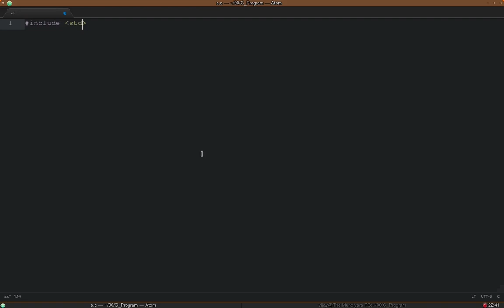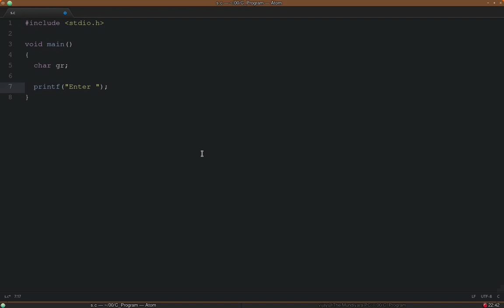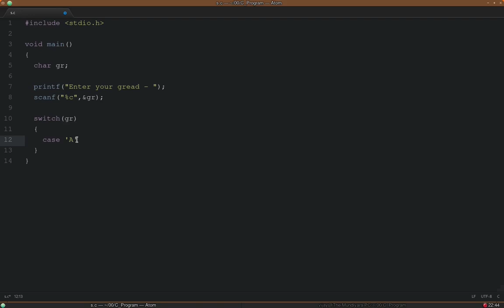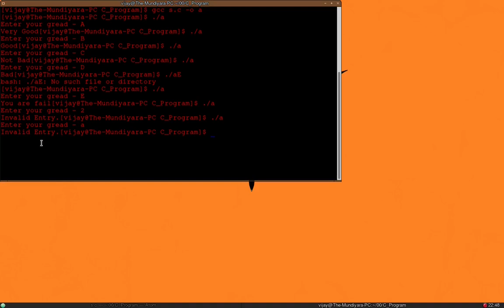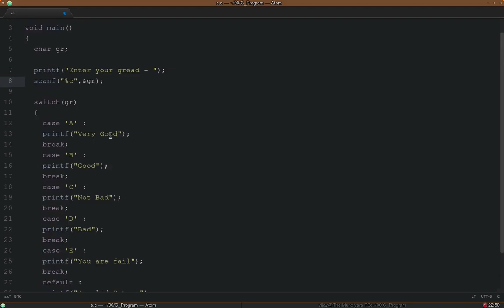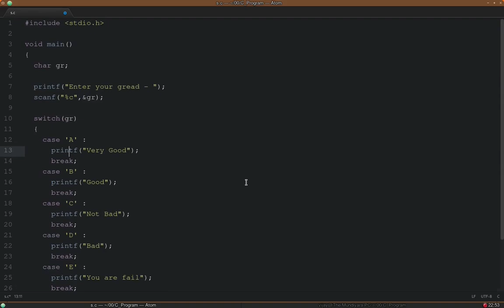C Beginners Tutorial Video No 10 - Switch Statement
( DESCRIPTION )

This video is an educational video which do not consist any false or
video is not for any Exam or Competition, This video is only for your
own Knowledge. restricted to copy by any another.

00:00 - Video's Introduction

00:40 - Write A Simple Program

02:07 - Switch Statement

05:15 - Default Condition

06:00 - Run The Program

07:50 - Diffrence Between If And Switch Statements

11:50 - The End

( TAG )